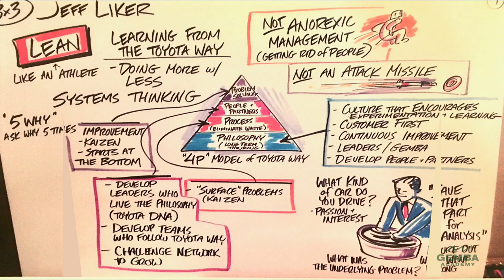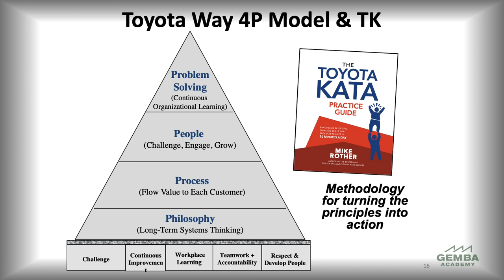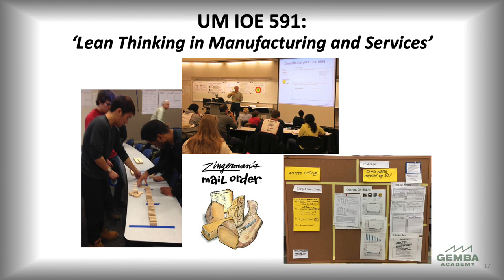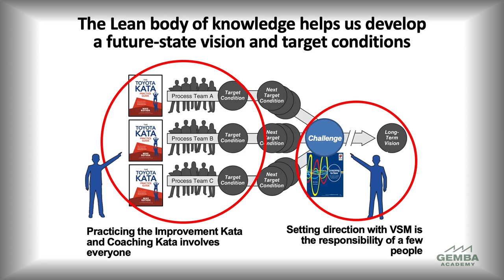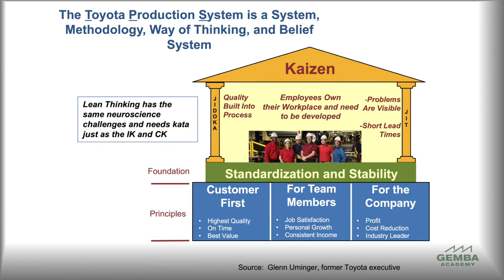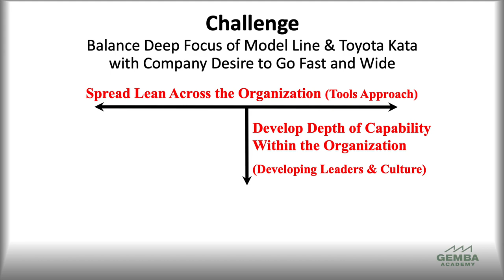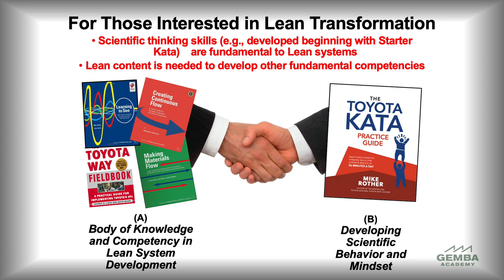Lessons Learned from Applying Kata to Lean Transformation - Jeff Liker